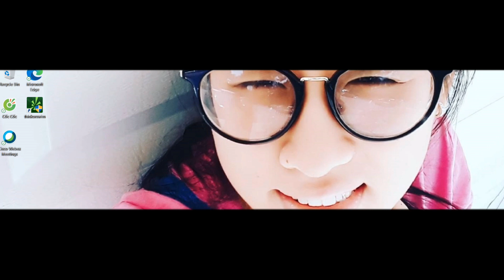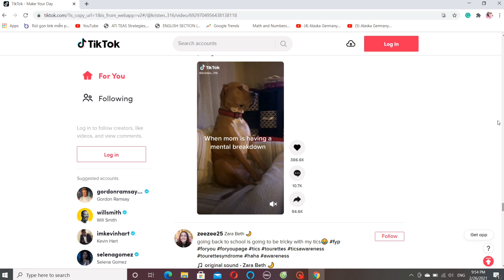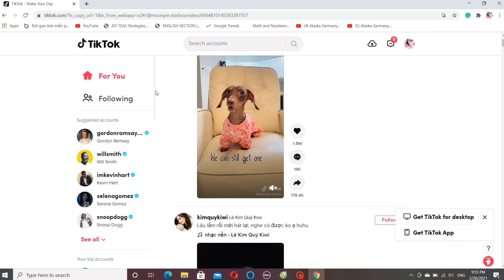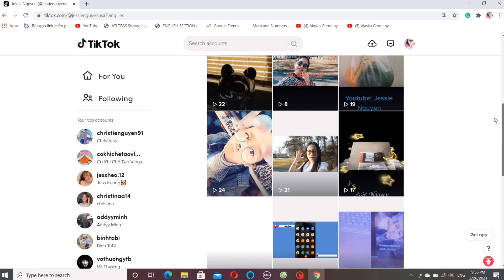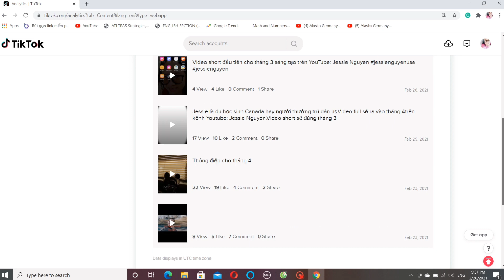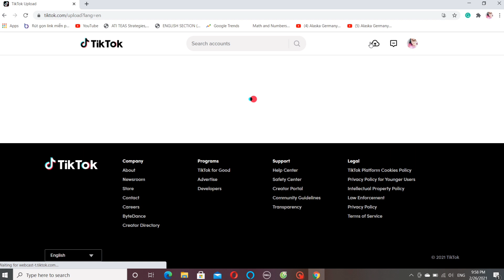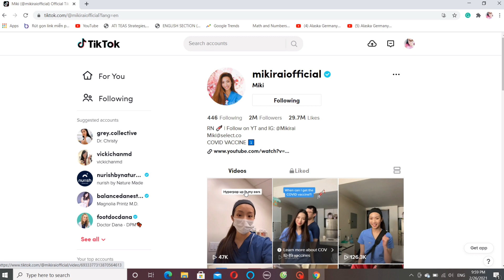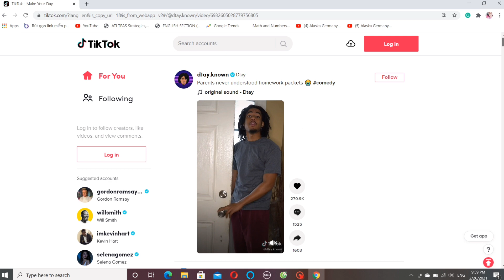Cách sử dụng Tik Tok trên laptop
©Bản quyền thuộc về Jessie Nguyen ➵ Không được đăng tải lại.